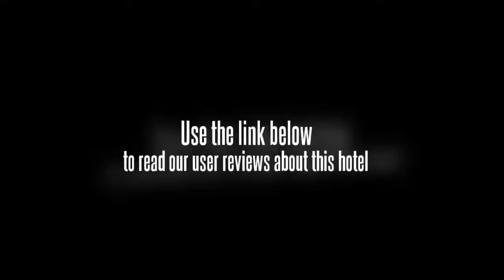Pine Bamboo Inn Lijiang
The Pine Bamboo Inn (Lijiang Songzhuju Kezhan) is located in Lijiang's ancient historical district within easy reach of Sifang Street.

This Lijiang hotel is designed in the traditional Naxi minority courtyard style and offers a selection of well-appointed rooms.